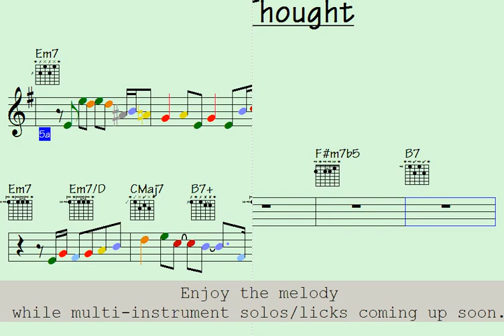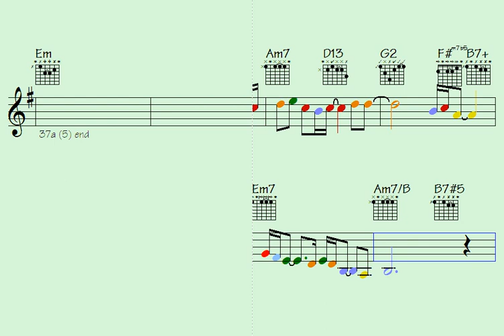🥁Sweet Thought (simply wild lessons for your practices)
Thanks for supporting my data file hosting/maintenance, here's the link to check out all data of this song: Sweet Thought (music sheet notation - double-duration mp3 audio - transposable solos/licks in midi file - video to play along...)